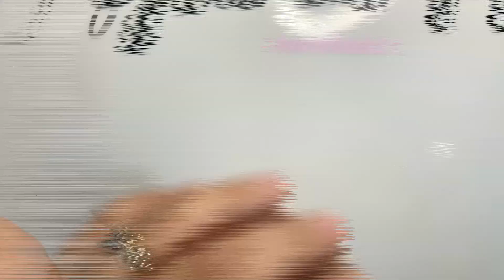Sweet Teek Nails 😸 Retro Nail Art Designs 💅🏼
In this video I'll show you my new Maniology stamping plate. There are so many different things you can do with this plate. Whatever you do, just have fun.